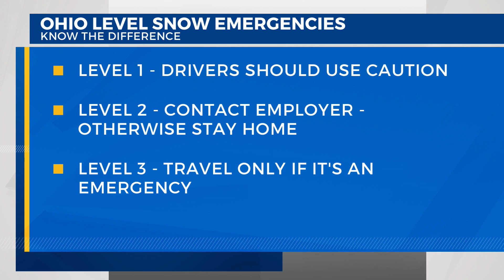Snow emergencies in Ohio